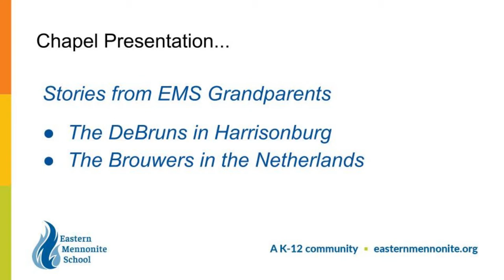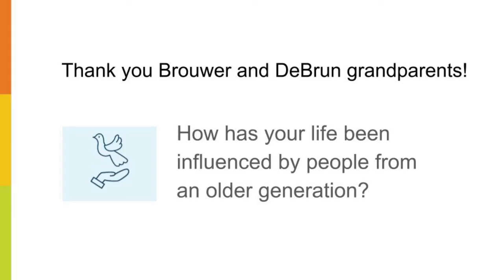Chapel: Grandparent reflections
How has your life been influenced by a person from an older generation? Two sets of EMS grandparents -- one nearby and one in the Netherlands -- share reflections.